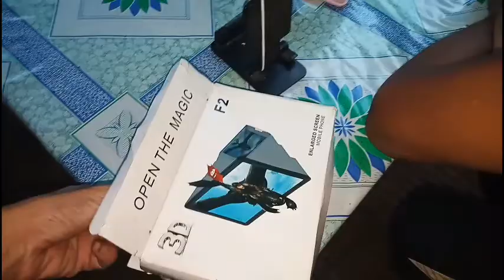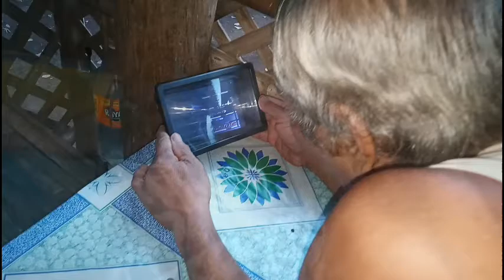PINAGAMIT NAMIN SIYA NG 3D SCREEN | Si Probinsyana TV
hello guys kumusta kayong lahat. welcome to my channel, itong video na to, Ang tatay ko Hindi gano makakita, so ito na nga, sinubukan ko ipagamit sa knya ang 3D f2 mobile phone. makakapanood na kaya Ang aking tatay. plss watch. and plssss don't subscribe my channel and click the Bell, like and shared. thanks for watching guys. love you all